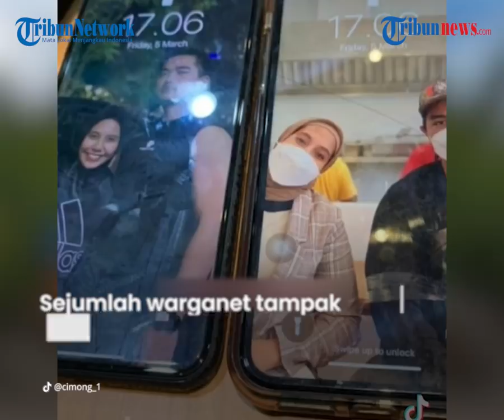Beredar Foto Kaesang, Felicia dan Nadya Arifta Wanita yang Dituding Orang Ketiga, Karyawan Sendiri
TRIBUN-VIDEO.COM - Nama Kaesang Pangarep sedang menjadi sorotan bersamaan dengan kabar putusnya hubungan dengan gadis bernama Felicia Tissue.

Kaesang bahkan dikabarkan sudah menjalin hubungan dengan seorang wanita bernama Nadya Arifta.

Sosok Nadya ini merupakan karyawan dari Kaesang dan Felicia, hingga keduanya sempat foto bersama.

Dalam foto yang beredar, tampak  sebuah foto Felicia yang diapit oleh Nadya dan Kaesang.

Foto itu diketahui diambil di Singapura.

Hal itu tampak dari latar belakang Patung Merlion, Singapura.

Dalam foto itu, terlihat bagaimana ketiganya tersenyum lebar.

Nadya terlihat mendekatkan wajahnya ke pundak Felicia sementara tangannya berpose memegang pipi.

Sejumlah warganet tampak membandingkan foto Kaesang saat bersanding dengan Felicia, dan juga foto Kaesang saat bersama dengan Nadya Arifta.

Sosok Nadya Arifta ini diketahui merupakan sosok yang cukup dekat dengan Kaesang dan Felicia.

Dilihat dari bio di akun Instagram @nadrifta, Nadya Arifta menyebut dirinya sebagai seorang MC dan Public Relation.

Ia diketahui merupakan bagian dari PT Harapan Bangsa Kita.

PT Harapan Bangsa Kita adalah perusahaan yang dibangun oleh Kaesang.

Perusahaan itu pulalah yang menaungi Sang Pisang, Yang Ayam, Ternakopi, Siap Mas, Let's Toast dan Enigma Camp.

Nadya Arifta berkarir dengan menjadi Head of Marketing and Public Relation di perusahaan milik Kaesang Pangarep.

Seperti diketahui, kabar kandasnya hubungan Felicia dengan Kaesang menjadi perbincangan, setelah ibunda dari Felicia membuat pernyataan di akun Instagramnya.

Meilia Lau, ibunda dari Felicia telah membenarkan kabar putusnya hubungan sang anak dengan Kaesang.

Namun Meilia mengaku bahwa pada Desember 2020 lalu, Kaesang telah berjanji akan menikahi Felicia.

Namun, sang ibu mengaku bahwa pada Januari 2021, Kaesang tiba-tiba menghilang tanpa kejelasan.

"... Janjimu akan menikah dengan anak saya di bulan Desember 2020. Saya ada buktinya semua yah," kata Meilia.

"Dan dia menghilang! Kami hanya bingung ada apa..." ungkap Meilia.

Terpisah, Kaesang juga telah muncul ke publik dan membuat klarifikasi.

Dalam sebuah cuplikan video, Kaesang mengaku memang telah memutuskan hubungan dengan Felicia pada Januari 2021 lalu.

"Jadi gini mas, aku sebenarnya sudah ngomong untuk mengakhiri hubungan ini di pertengahan Januari," katanya.

Bahkan Kaesang juga menyebut dirinya sempat dimaki-maki saat mengakhiri hubungan dengan Felicia.

Meski begitu, ia tak menjelaskan siapa yang memaki dirinya dalam klarifikasi tersebut.

"Dan di waktu itu juga aku dimaki-maki. Tapi yowis lah aku diem aja," kata Kaesang.

Ia lantas menuturkan bahwa apa yang ia jalani saat ini adalah masalah pribadi dan tak perlu dibawa ke ranah publik.

"Itu kan masalh pribadi toh, masalah pribadi ngapain toh diumbar umbar engga etis," kata Kaesang, dalam video yang diterima Tribunnews.com, Senin, (8/3/2021).

(Tribun-Video,com)

Artikel ini telah tayang di tribunnewsbogor.com dengan judul Dituding Rebut Kaesang dari Felicia, Ini Sosok Nadya Arifta, Sudah Lama Jadi Anak Buah Putra Jokowi,